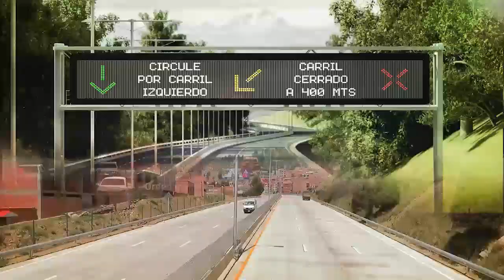Te invitamos a recorrer la Autopista LaPaz